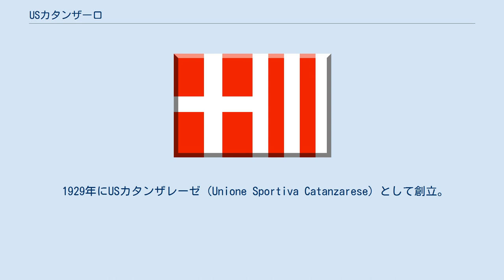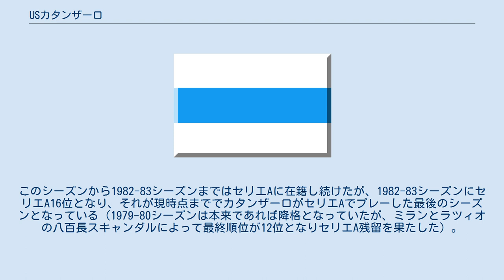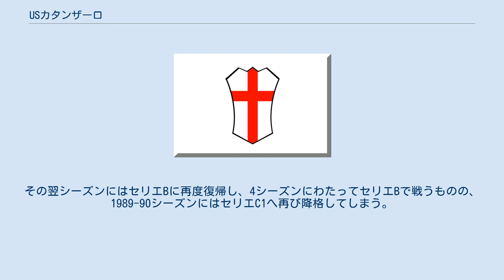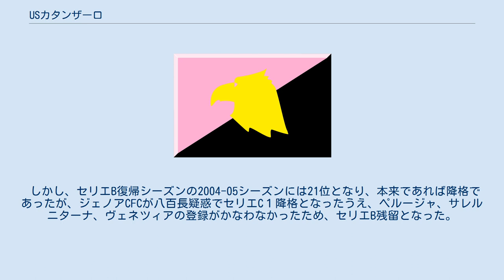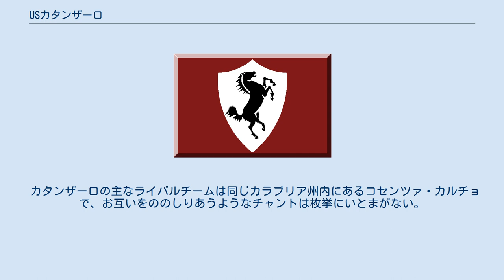USカタンザーロ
USカタンザーロ（Unione Sportiva Catanzaro）はイタリアのカラブリア州カタンザーロを本拠地とするサッカークラブチームである。
2018-19シーズンはセリエCに所属している。
 1929年にUSカタンザレーゼ（Unione Sportiva Catanzarese）として創立。
 第二次世界大戦後、USカタンザーロ（Unione Sportiva Catanzaro）と改名し、1970-71シーズンにセリエBで3位となり、カラブリア州のクラブとしては初のセリエA昇格。
しかし、翌1971-72シーズンは初のセリエAの舞台で15位に沈み、セリエBに降格する。
1974-75シーズンにはセリエBで4位となり、プレーオフへ進出するも敗退するが、翌1975-76シーズンにはセリエBで2位となり、2度目の昇格を果たす。
その翌シーズンの1976-77シーズンには再度セリエBに降格するも、続くシーズンで再度セリエBで2位となり昇格。
 1978-79シーズンは9位に入り、クラブ史上初のセリエA残留を果たした。
このシーズンから1982-83シーズンまではセリエAに在籍し続けたが、1982-83シーズンにセリエA16位となり、それが現時点まででカタンザーロがセリエAでプレーした最後のシーズンとなっている（1979-80シーズンは本来であれば降格となっていたが、ミランとラツィオの八百長スキャンダルによって最終順位が12位となりセリエA残留を果たした）。
 カタンザーロにとって黄金期となった1970年代から80年代を支えたのは、現在レスター・シティの監督を務めるクラウディオ・ラニエリや、チームの象徴として語り継がれ、ローマ戦でのハットトリックなどで有名なマッシモ・パランカであった。
 1983年のセリエB降格をきっかけにカタンザーロは暗黒期に突入する。
翌シーズンのセリエBでも20位となり、1959年以来24年ぶりにセリエC1に降格。
その翌シーズンにはセリエBに再度復帰し、4シーズンにわたってセリエBで戦うものの、1989-90シーズンにはセリエC1へ再び降格してしまう。
更に翌1990-91シーズンにはクラブ史上初となるセリエC２へ降格（4部リーグでのプレー経験はあるものの、セリエC2発足以降は初だった）。
 それ以降10年以上にわたってセリエC２で戦い続けることとなり、セリエC１への復帰は2003-04シーズンまで待つこととなる。
そのセリエC１への復帰シーズンとなった2003-04シーズンにはセリエC１のジローネBで優勝し、1990年以来となるセリエB復帰を果たした。
 しかし、セリエB復帰シーズンの2004-05シーズンには21位となり、本来であれば降格であったが、ジェノアCFCが八百長疑惑でセリエC１降格となったうえ、ペルージャ、サレルニターナ、ヴェネツィアの登録がかなわなかったため、セリエB残留となった。
しかし、翌シーズンには22位となり、降格が決定。
加えてチームが経営破たん。
チームはFCカタンザーロ（Catanzaro Football Club）として、セリエC2から再出発を図った。
 2011年にチームは再び破綻したが、新会社カタンザーロ・カルチョ2011（Catanzaro Calcio 2011）を設立し、かつてのチーム名USカタンザーロでリーグに参戦している。
 カタンザーロの主なライバルチームは同じカラブリア州内にあるコセンツァ・カルチョで、お互いをののしりあうようなチャントは枚挙にいとまがない。
 同じ南部のクラブであるカターニアなどもライバルチームとして名が上がることがある。
 なし